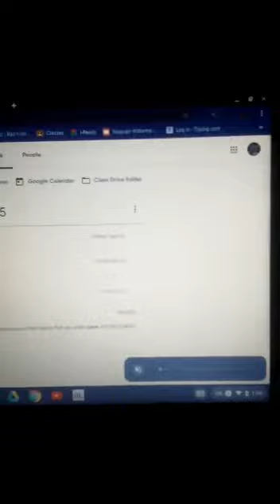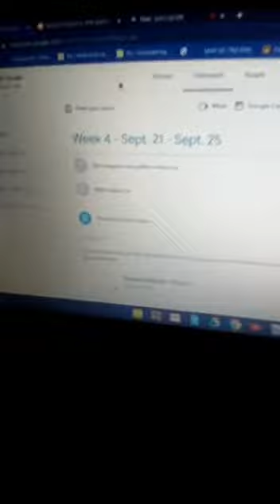I'm doing my Classwork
With my Class